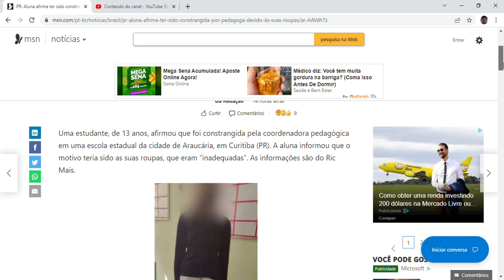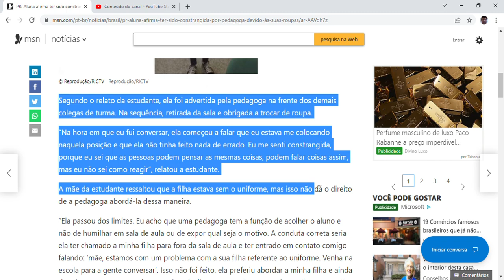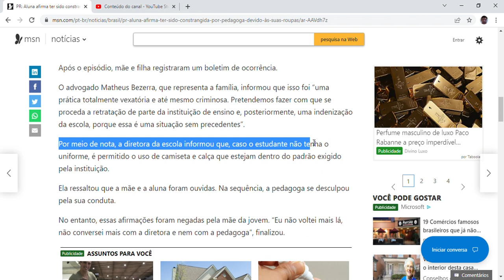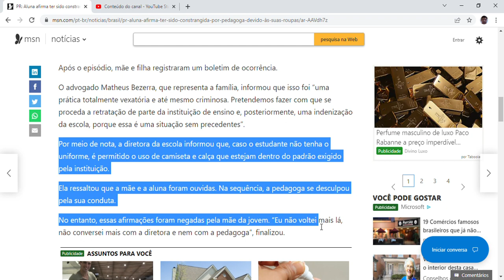Aluna afirma ter sido constrangida por pedagoga devido às suas roupas